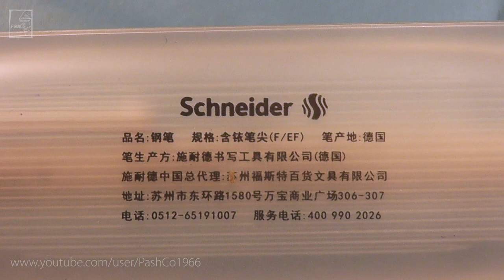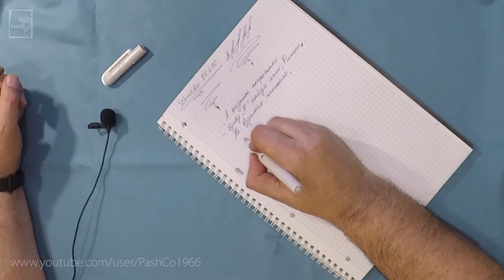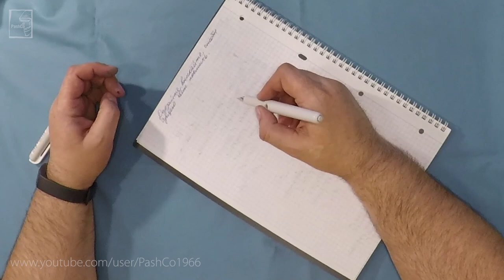Чернильная ручка Schneider BK 410 (23.02.2019)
Чернильная ручка Schneider BK 410

Цена 822 рубля, перо - 0,5 мм, корпус - АБС пластик. Для студентов и офисных работников. Картридж стандартный. Вес - 14,4 гр, диаметр - 6,3 мм, длина - 143,6 мм.